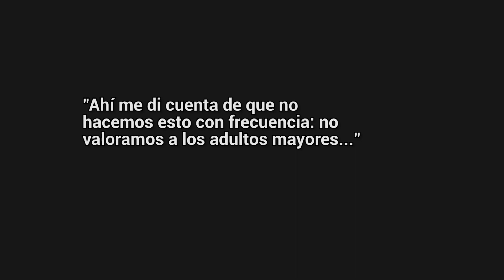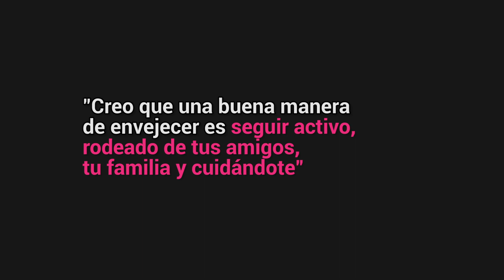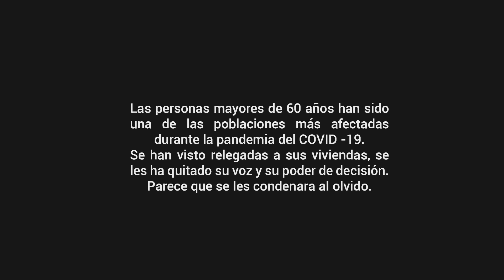La vida empieza a los 60 y se puede vivir plenamente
Las personas mayores de 60 años son una de las poblaciones más afectadas durante la pandemia del COVID -19. Se han visto relegados a sus viviendas, se les ha quitado su voz y su poder de decisión. Parece que se les condenara al olvido.

En Comfama pensamos que la vida empieza a los 60 y que se puede vivir plenamente. Por eso con las fotografías de la canadiense Arianne Clement construimos esta campaña.

Queremos decirle al mundo que a nuestros plenarios les quedan muchos años para: amar, cosechar, estar presente, reír y devolver amor.

Definitivamente es: tiempo para cuidarse.